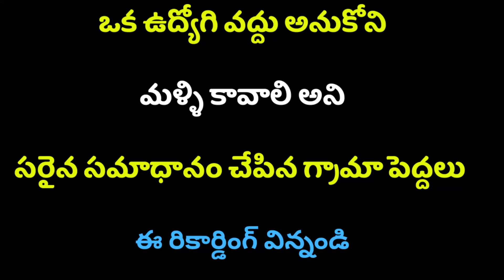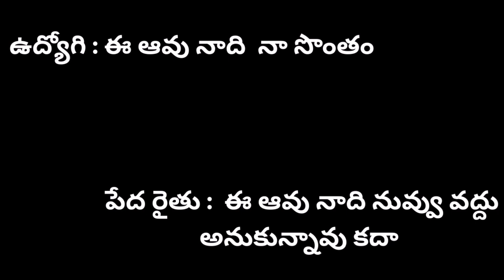Telugu Kathalu || ఒక పేద రైతు కథ || Telugu moral stories